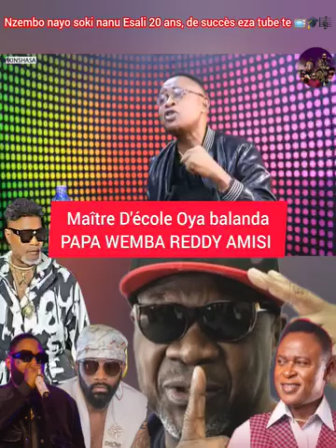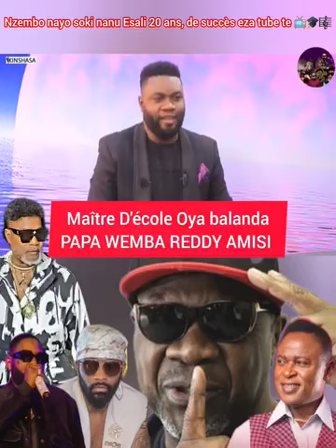Reddy amisi parle de Wemba